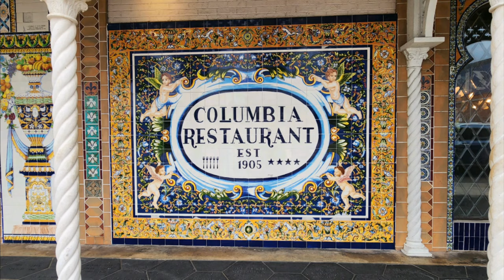Columbia Restaurant, Ybor City, Tampa Florida - Spanish Flamenco Show - Full Review & Tour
Christy takes you along to the Columbia Restaurant for a beautiful Spanish Dining Experience, the Flamenco Show and a tour of this beautiful Landmark Restaurant in Ybor City, Florida